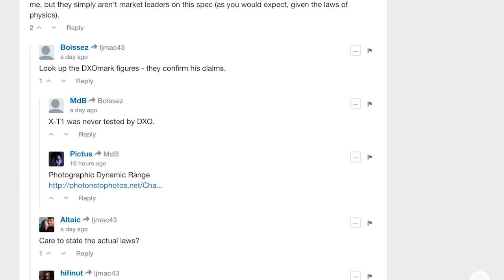The folly of GAS -- 4 dangers of camera gear obsession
GAS -- or Gear Acquisition Syndrome -- is incurable, but with proper care it is a manageable condition. I point out 4 common side effects caused by GAS, but also find a silver lining for us afflicted photographers.

Manage GAS responsibly.

This episode of Michromatic was recorded with:

- Panasonic GM5 camera
- Olympus 25mm f/1.8 lens